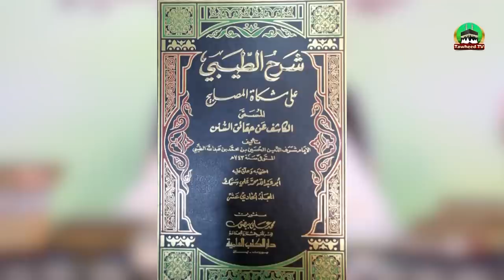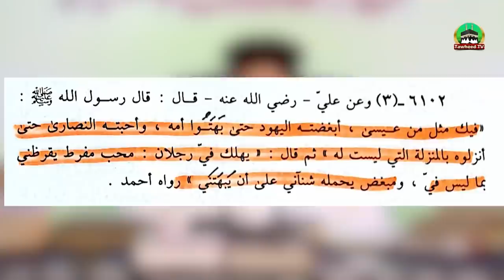Hazrat E Mola Ali رضی اللہ عنہ Ke Lehaz Se 2 Group Jahnam Me Jayen Gen | Dr Ashraf Asif Jalali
ahle bait se mohabbat karne ka tarika